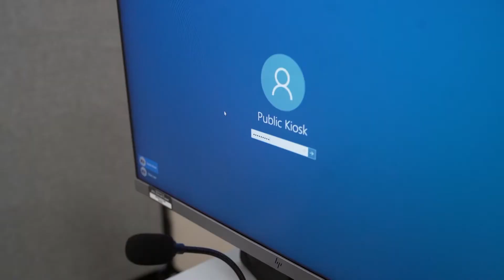St. Ann satellite court provides convenience during pandemic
For the convenience of County residents, a satellite branch of the St. Louis County Circuit Court is now open at the St. Louis County Government Center at the Crossings at Northwest Plaza in St. Ann.

Public computer kiosks are linked to the Clayton courthouse and allows for remote participation in proceedings such as landlord-tenant, small claims dockets, associate criminal matters, Order of Protection hearings, preliminary family court proceedings, weddings, and name changes.

Victims of domestic violence may file for orders of protection in person at the St. Ann office of Adult Abuse.